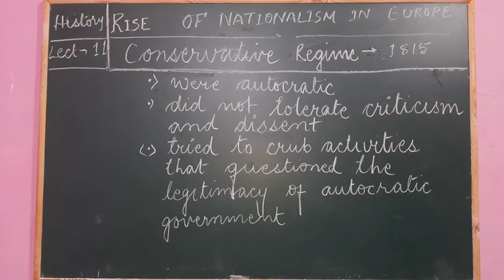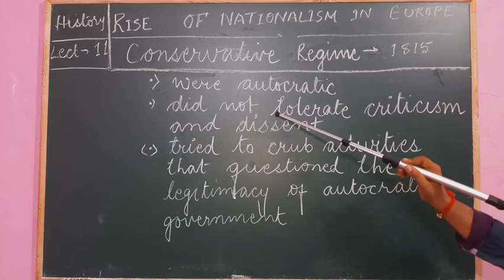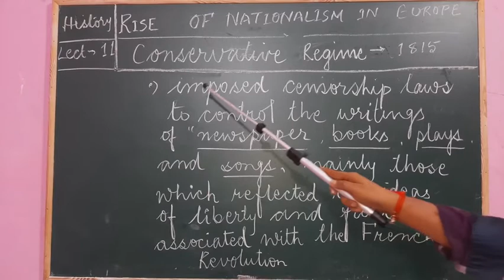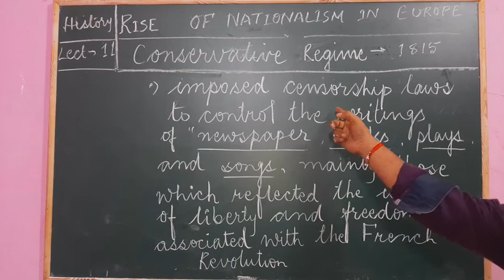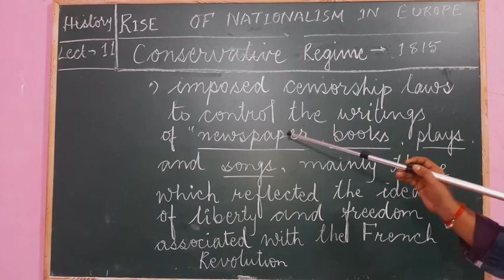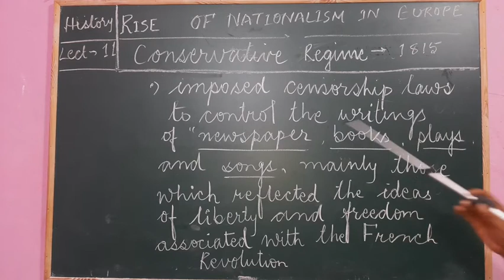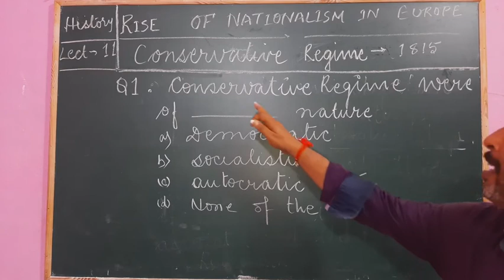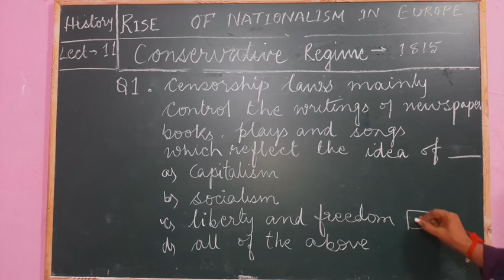Class10#Lect.11#CONSERVATIVE REGIME#THE RISE OF NATIONALISM IN EUROPE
CONSERVATIVE REGIME#THE RISE OF NATIONALISM IN EUROPE